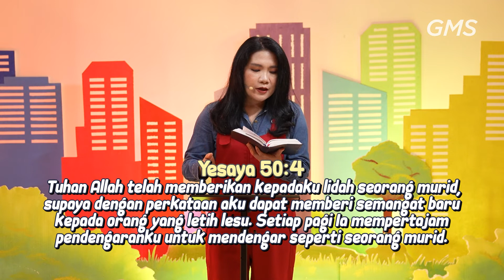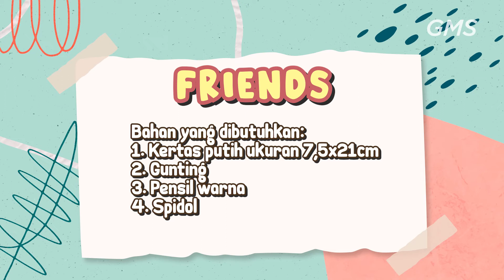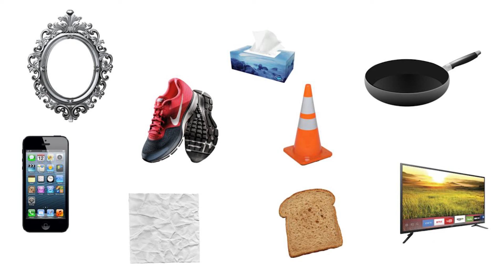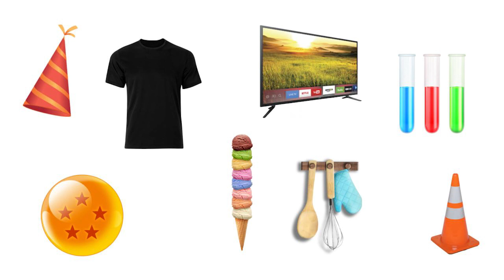I AM NOT ALONE - Eaglekidz Online Service - 02 Oktober 2022